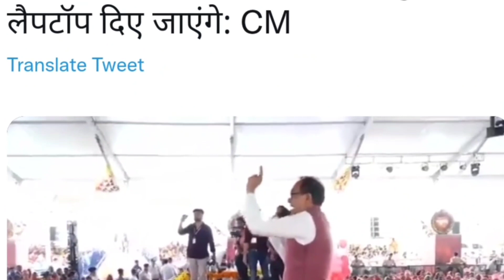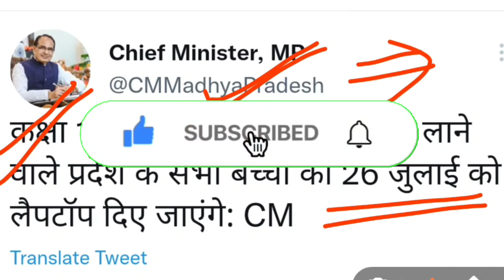लेपटॉप और स्कूटी के पैसे इस दिन मिलेंगे?mp laptop yojana 2023 new update mp board scooty yojana 2023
इस वीडियो में हम निम्नलिखित बातों को जानेंगे:-👇👇

mp laptop yojana 2023 new update
laptop yojana 2023 mp board
scooty yojana
medhavi chhatra yojana 2023
mp board laptop yojana 2023
mp board scooty yojana 2023
mp board 25000 scholarship 2023
mp scooty yojana 2023
mp board me scooty yojana
mp e scooty yojana 2023
e scooter 2023 mp board
e scooty yojana 2023
scooty yojana 2023
e scooter yojana mp
mp board class 12th laptop yojana
mp board laptop yojana 2023 kab milenge
mp medhavi chhatra yojana 2023
scooty kitne percent par milega
scooty yojana mp board
25000 kab milenge mp board
medhavi yojna mp 2023
mp board class 12th scooty yojana
mp board laptop yojana 2023 percentage
mp board me 25000 kab milega
mp e scooty yojana
mp laptop yojana 2023
mp scholarship
mp scooty yojana
mp yojnaye 2023
scooty kab milege
scooty kab milegi 2023

mp free scooty yojana scooty 2023
mukhyamantri e scooty yojana 2023
mp scooty kitne percent par milegi
12th me first division kitne percent hota hai
12वीं में स्कूटी कितने परसेंट पर मिलती है 2023
MP Board
mp laptop vitran yojana 2023
mp free laptop yojana 2023
2023 laptop yojana
म. प्र. लेपटॉप योजना 2022-23. एमपी लेपटॉप योजना 2022-23
एमपी बोर्ड कक्षा- 12 वीं लेपटॉप योजना 2023. एमपी लेपटॉप योजना 2022 नियम.
12 वीं में कितने प्रतिशत पर मिलेगें ₹25000.
MP laptop yojana general category. mp laptop yojana obc category.
mp board 12th student ₹25000 scheme mp board 12th student 25000 rs.
mp laptop yojana k liye online kaise apply
2022-23 kare.
12th mp laptop yojana.
12th class laptop yojana 2023

laptopyojana 2023
म. प्र. लेपटॉप योजना 2023 एमपी लेपटॉप योजना 2023 एमपी बोर्ड कक्षा- 12 वीं लेपटॉप योजना 2023 एमपी लेपटॉप योजना 2023 नियम. 12 वीं में कितने प्रतिशत पर मिलेगें ₹25000. क्या इस साल लेपटॉप योजना हैं? क्या